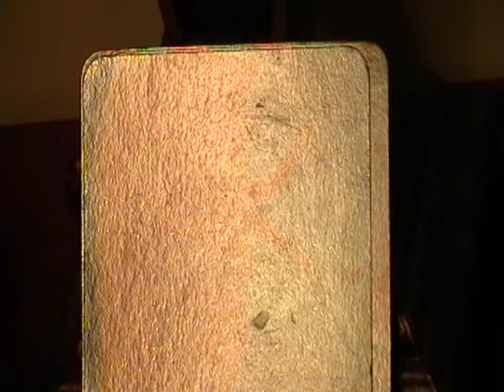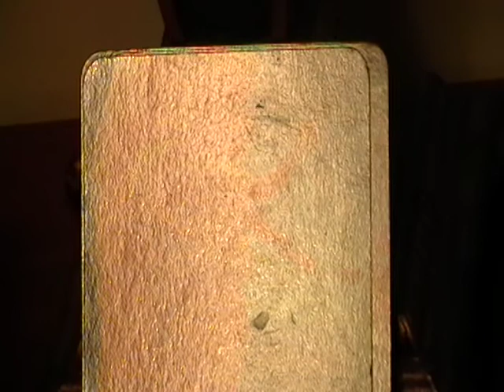"HUMBLE' Vocals:Paul Casey, Music: Definition Of Chill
HUMBLE